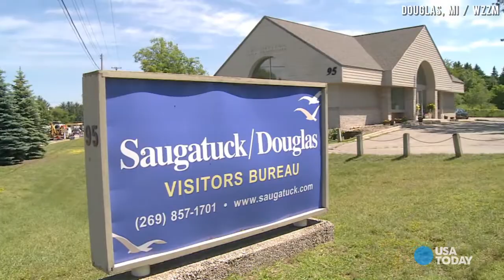Indianapolis Colts cheerleaders shoot calendar...in Michigan?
The Indianapolis Colts don't typically get a whole lot of attention in West Michigan, but that's changing this week as 26 of the team's cheerleaders invade the lakeshore.